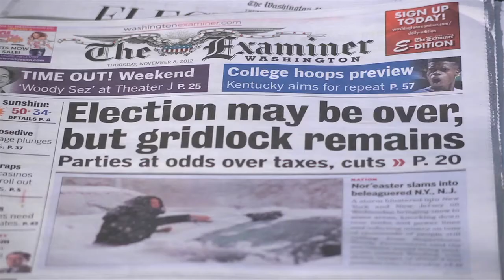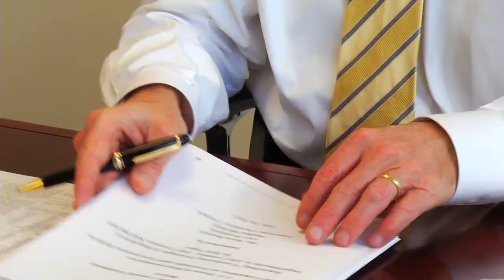Polsinelli Shughart 2012 Post-Election Legal Impact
How will the 2012 election results impact business and industry? National law firm Polsinelli Shughart's Public Policy Group recently shared analysis on the election and it's impact on business, tax, and the health care and energy industries at a forum in Washington, D.C., November 8, 2012. Presenters included former U.S. Congressmen Martin Frost (D-TX) and Kenny Hulshof (R- MO), Shareholders Jim Davidson and Andy Wright, along with Senior Policy Advisor Julius Hobson. The video provides a five-minute summary of the event. For more information about the National Public Policy Group, go